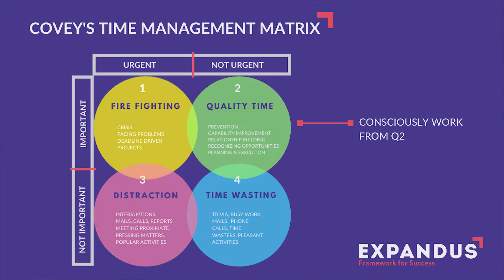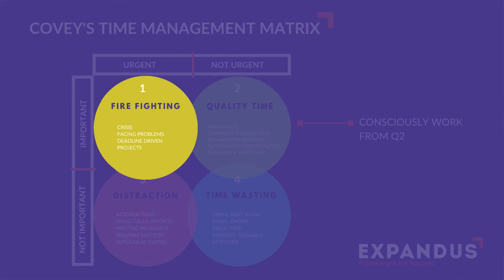How To Reduce Firefighting In Your Business | Nalin Mehta | Business Coach I ActionCOACH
Firefighting is an everyday life..for most organisations. Improvements and changes are required is a known fact, but somehow tend to remain something to be addressed for the future.

In this video, Coach Nalin Mehta shares a few tips on how Business Owners can work on moving away from Chaos to Control and Growth.

Cheers!